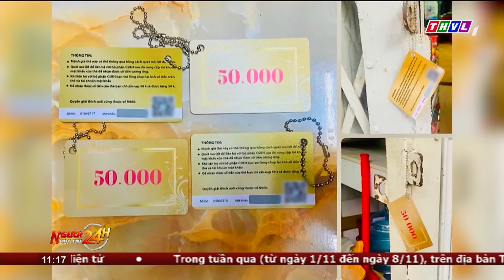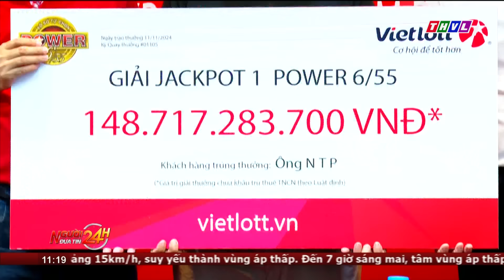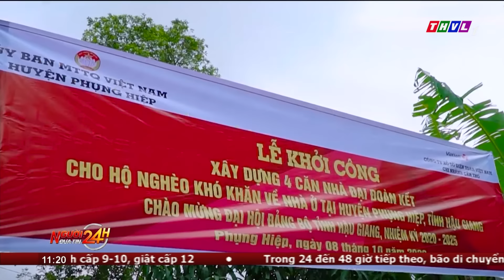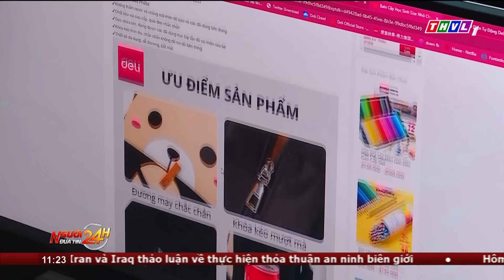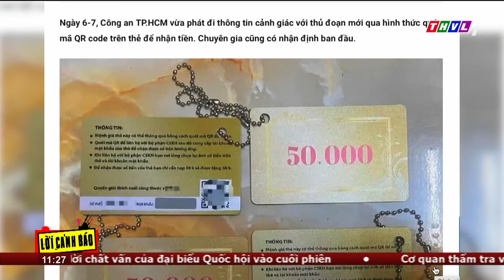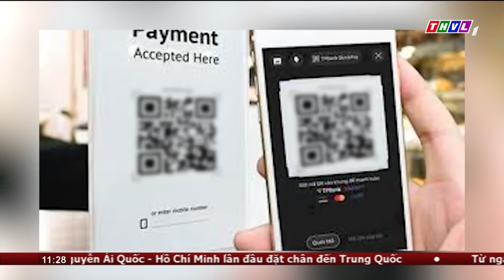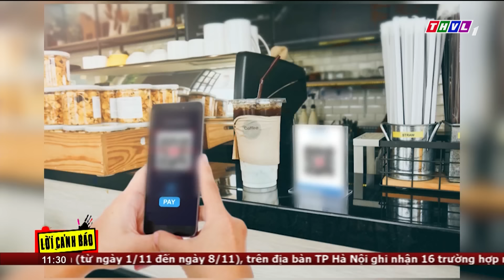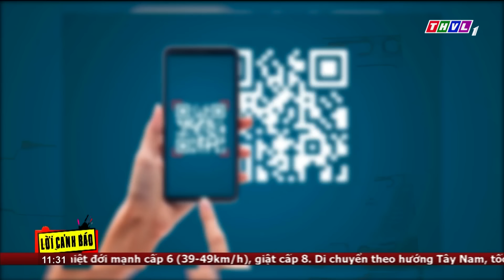Người đưa tin 24H (11h ngày 12/11/2024) - Vietlott trao giải Jackpot 1 trị giá hơn 148 tỷ đồng...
NGƯỜI ĐƯA TIN 24H (11H NGÀY 12/11/2024) - VIETLOTT TRAO GIẢI JACKPOT 1 TRỊ GIÁ HƠN 148 TỶ ĐỒNG CHO NGƯỜI ĐÀN ÔNG MAY MẮN TRÚNG GIẢI

NỘI DUNG CHÍNH:
- Vietlott trao giải Jackpot 1 trị giá hơn 148 tỷ đồng cho người đàn ông may mắn trúng giải
- Cảnh báo "ma trận" lừa quét mã QR khiến người dùng bị chiếm quyền điều khiển điện thoại
- Lửa bùng phát từ căn nhà trong hẻm sâu, người dân cứu được ba mẹ con
- Bắt đối tượng vận chuyển trái phép ma túy số lượng lớn tại Sơn La
- Rừng trúc tuyệt đẹp ở Mù Cang Chải thu hút du khách đến tham quan, chiêm ngưỡng

⬇️⬇️⬇️ Tải THVL Audio để nghe đầy đủ